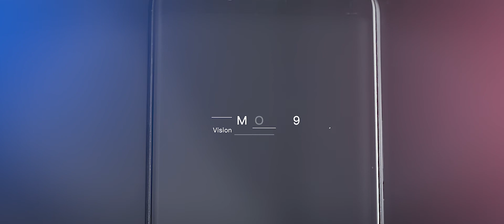HOMTOM S99 More Power Lasting Longer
5.5" 18:9 Incell Full Display, 6200mAh Battery, 5V/2A, Android 8.0, MediaTek MT6750T Octa-core, 4+64GB, 21+2MP and 13MP Camera